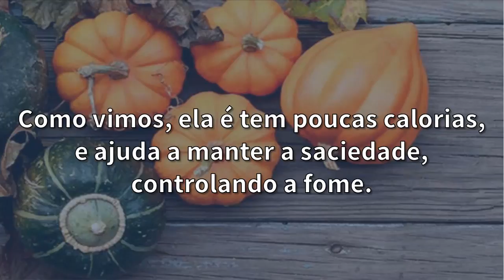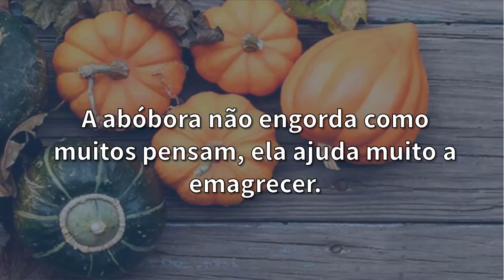Abóbora Engorda? | Pode Comer Abóbora Na Dieta? Será Que a Abóbora Emagrece?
-- "8 Alimentos Que Ajudam No Emagrecimento" - Veja!
-- "7 Benefícios do Morango" Assista agora!

-- Programe sua mente para emagrecer, dá uma olhada!

Comer abóbora engorda? Será? Ou será que abóbora ajuda a emagrecer? Assista!

Pesquisas Relacionadas:

semente de abóbora
benefício da abóbora
como torrar semente de abóbora
farinha de semente de abóbora
abóbora engorda,
abóbora emagrece,
semente de abóbora emagrece,
abóbora engorda ou emagrece,
abóbora engorda
quais são os benefícios da abóbora,
abobora engorda sim ou nao,
abóbora faz bem para saúde,
abóbora faz engordar,
abóbora engorda
abóbora ajuda a emagrecer,
pode comer abóbora na dieta,
comer abóbora engorda,
abóbora faz mal a diabetes,
alimentos que podem comer na dieta para não engordar,
abóbora diabetes,
sopa light de abóbora
semente de abóbora torrada
suco de abóbora para colesterol
benefícios da semente de abóbora
semente de abóbora benefícios
abóbora engorda,
abóbora emagrece,
abóbora faz engordar,
abóbora engorda
comer abóbora engorda,
abóbora diabetes,
como fazer semente de abóbora
propriedades da abóbora
benefícios da abóbora para a saúde
abóbora cozida engorda
semente de abóbora engorda
pevides de abóbora engorda
cemente de abóbora
onde comprar semente de abóbora
semente de abóbora comprar
abóbora engorda,
abóbora emagrece,
abóbora engorda
abóbora faz engordar,
comer abóbora engorda,
abóbora diabetes,
semente de abóbora verde
pevides de abóbora
abóbora benefícios para a saúde
semente de abóbora crua
receita de caldo de abóbora moranga
como assar semente de abóbora
quais os benefícios da semente de abóbora
receita de abóbora madura refogada
abóbora benefícios saúde
sopa creme de abóbora light
benefícios semente de abóbora
jerimum ou abóbora
os benefícios da semente de abóbora
pevides de abóbora benefícios
quais os benefícios da abóbora para a saúde
suco de abóbora crua
abóbora faz bem
como secar semente de abóbora
caroço de abóbora
semente de abóbora como comer
receita de abóbora cozida
abóbora cozida simples
abóbora engorda,
abóbora emagrece,
abóbora faz engordar,
comer abóbora engorda,
abóbora diabetes,
jerimum ou abóbora
abóbora faz bem
caroço de abóbora
abóbora cozida simples
abóbora engorda,
abóbora emagrece,
abóbora faz engordar,
comer abóbora engorda,
abóbora diabetes,